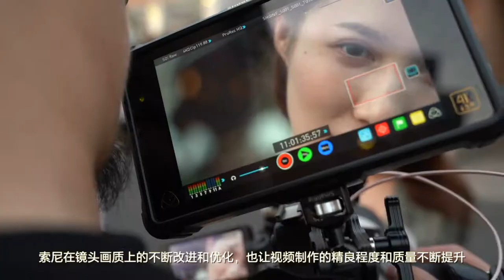索尼G大师镜头与视频拍摄-零基础大师班第3季-10 Episode 10：Sony G Master lens and video shooting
索尼 sony Gmaster 2470GM video